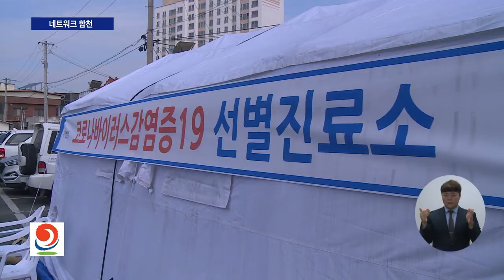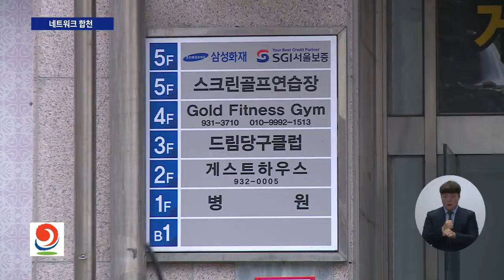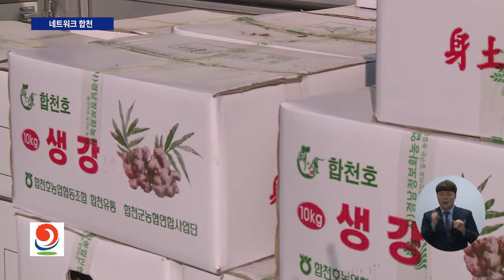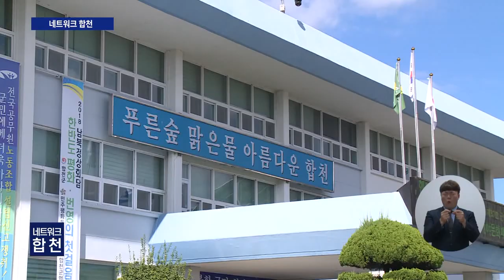네트워크합천 72회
-코로나 19 확산차단과 지역경제정상화를 위한 언론브리핑
-합천군, 코로나 확산방지를 위한 방역 실시
-제19회 합천벚꽃마라톤대회 개최 취소
-합천군 착한 임대인 운동 민간으로 확산 이어져 그 외...